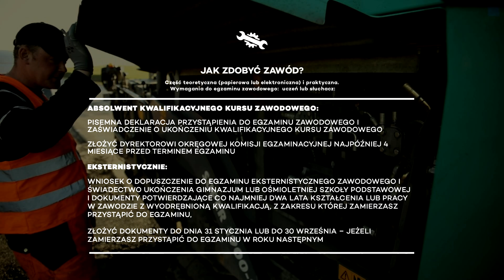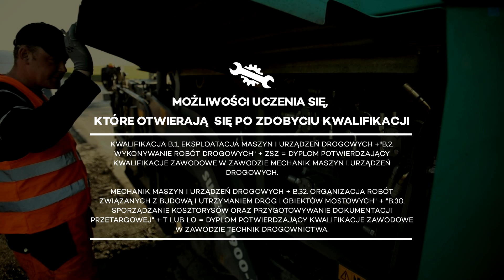NCA NEW COMPETENCE AND ABILITY – Mechanik maszyn i urządzeń drogowych